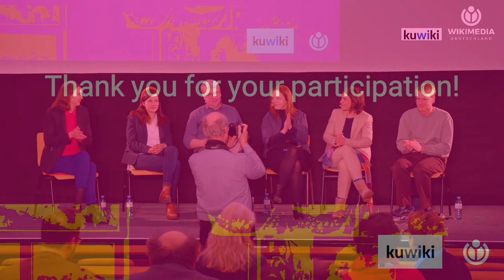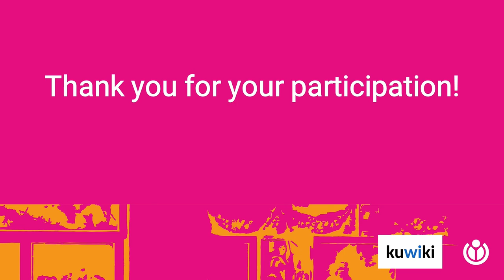Roundtable: Part of a Global Cultural Commons? Provenance Research in 2024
Provenance research generates large amounts of data on the biographies of works of art and artefacts of cultural heritage. Collecting, storing, managing, linking and visualising this data requires financial, human and technological resources that are often scarce. Provenance researchers can use the open database Wikidata and the free and open software Wikibase to record their data, link it with that of other cultural institutions, and thus enrich each other's knowledge. Wikipedians and art historians from the kuwiki working group, volunteers from the Wikidata community and provenance researchers have already begun to explore the possibilities of collaboration.

The roundtable discussion was part of the conference Provenance Loves Wiki 2024 (Berlin, January 12-14th, 2024), and was organised by the kuwiki Working Group.